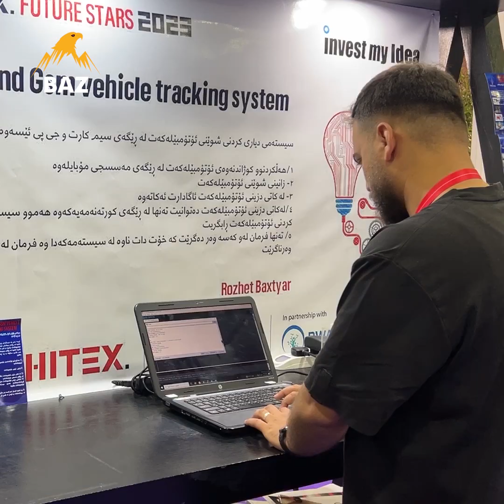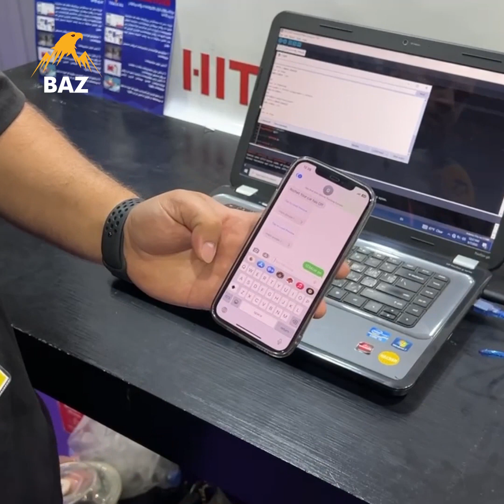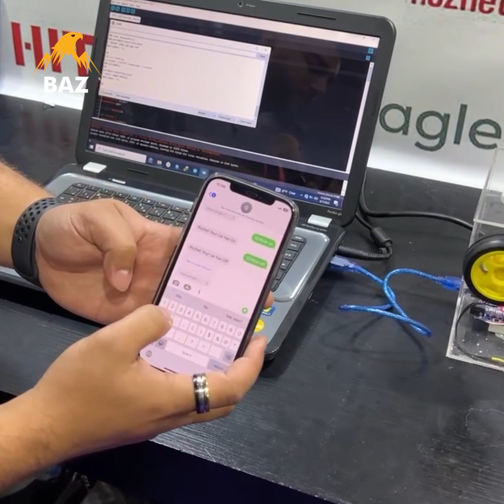بە یەک نامەی مۆبایلەکەت، ئۆتۆمبێلەکەت بە ئیش بخە